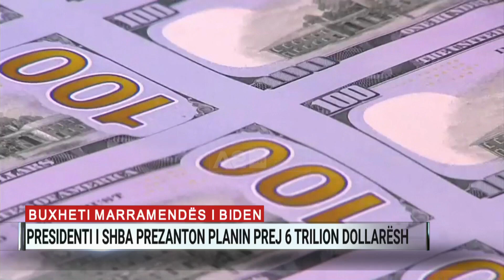Buxheti marramendës i Biden, presidenti i SHBA prezanton planin prej 6 trilionë dollarësh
6 trilionë dollarë, kjo është shuma e buxhetit të parë vjetor e propozuar nga presidenti i Shteteve të Bashkuara të Amerikës, Joe Biden. Në planin e shpenzimeve përfshihet edhe një rritje e madhe e taksave për amerikanët më të pasur. Buxheti i majmë ka në përbërje programe të reja sociale dhe investime në luftën ndaj ndryshimeve klimatike.

“Në të gjithë vendin, ne kemi kaluar nga dhimbja dhe ngecja e një dimri të gjatë dhe të errët në një ekonomi në lëvizje që rritet më shpejt se në gati 40 vjet. Nga krijimi anemik i vendeve të punës në muajt para se të merrja detyrën te krijimi më i shpejtë i vendeve të punës në tre muajt e parë të çdo administrate në historinë amerikane. Dhe te rritja e pagave”, tha Biden.